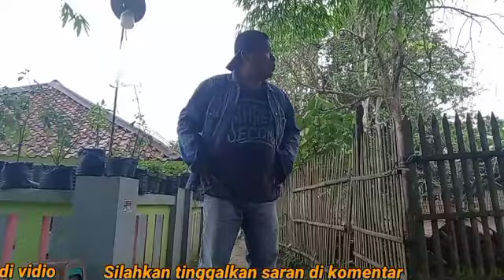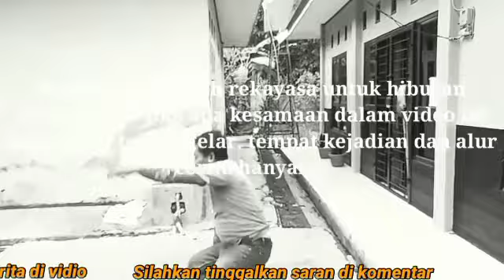PREMAN KAMPUNG BEGAL WANITA CANTIK DIJALAN SEPI PEDALEMAN TERNYATA YG DIHADAPI SEORANG..!!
✓ Coman
✓ Sheer and